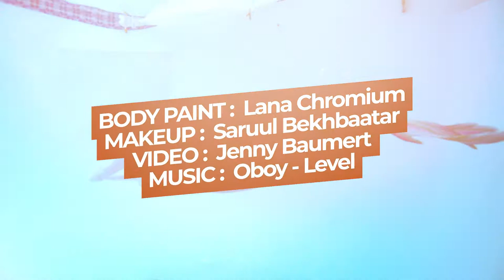Hannah Mermaid Workshop 2017 - Mermaid Coralee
Mermaid Coralee from the 2017 Mermaid Workshop in Los Angeles, with Underwater Photographer Brett Stanley and Body Painter Lana Chromium.